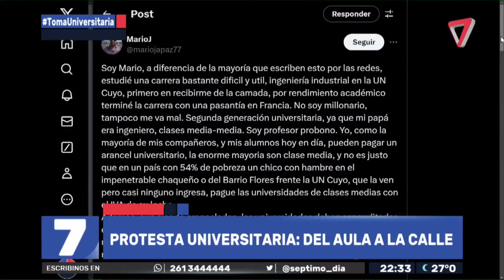¿Qué HAY DETRÁS de las PROTESTAS UNIVERSITARIAS?